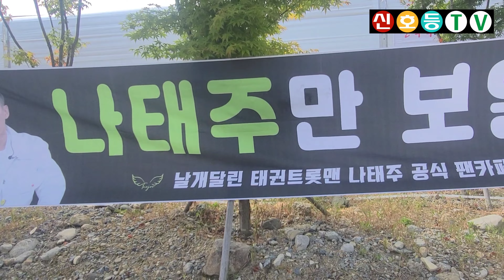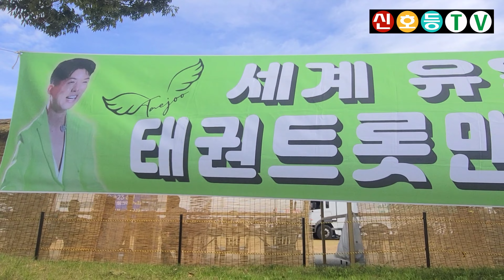20221002 산청한방약초축제 나태주 현수막 (MBC가요베스트) (나태주 팬클럽, 나태주 팬카페, 나태주 산청, 나태주 미스터트롯, 미스터트롯)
* 2022년 10월 2일에 촬영된 영상십니다

산청한방약초축제 나태주 현수막(MBC가요베스트) (나태주 팬클럽, 나태주 팬카페, 나태주 산청)

※ 축제 및 여행 정보는 아래 "신호등TV" 네이버 카페에서 확인해 주세요

※ 전국 축제 일정을 한눈에 편하게 보시려면 아래 "신호등닷컴" 홈페이지에서 확인해 주세요

※ "신호등TV" 유튜브 채널에 오시면 축제, 행사, 여행 및 가수 직캠 영상들을 보실 수 있습니다.

※ 영상 2차 가공 및 재사용 금지입니다.